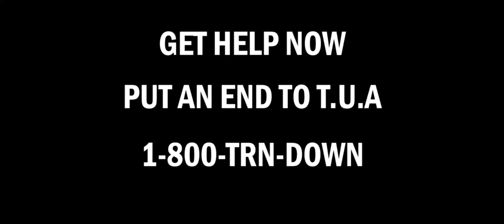The Turn Up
This is funny parody about turning up